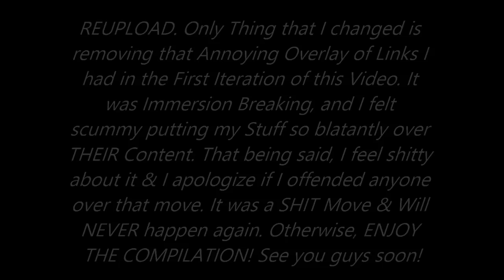(REUPLOAD) Super Best Friends Play God of War Compilation PART 4 (FINAL): THE BOY OF WAR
At long last...the God of War Compilation is finally at an End...CLOSE YOUR HEART TO IT.